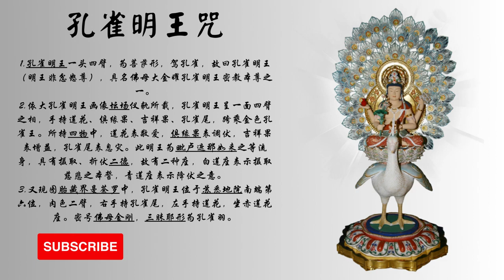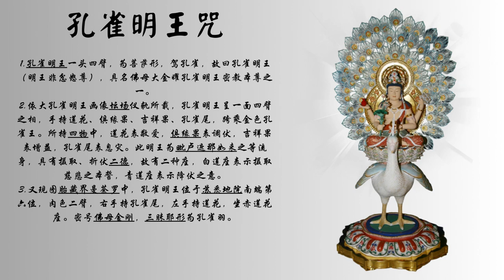孔雀明王咒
1.孔雀明王一头四臂，为菩萨形，驾孔雀，故曰孔雀明王（明王非忿怒尊），具名佛母大金曜孔雀明王密教本尊之一。
 2.依大孔雀明王画像坛场仪轨所载，孔雀明王呈一面四臂之相，手持莲花、俱缘果、吉祥果、孔雀尾，跨乘金色孔雀王。所持四物中，莲花表敬爱，俱缘果表调伏，吉祥果表增益，孔雀尾表息灾。此明王为毗卢遮那如来之等流身，具有摄取、折伏二德，故有二种座，白莲座表示摄取慈悲之本誓，青莲座表示降伏之意。
 3.又现图胎藏界曼荼罗中，孔雀明王位于苏悉地院南端第六位，肉色二臂，右手持孔雀尾，左手持莲花，坐赤莲花座。密号佛母金刚，三昧耶形为孔雀羽。